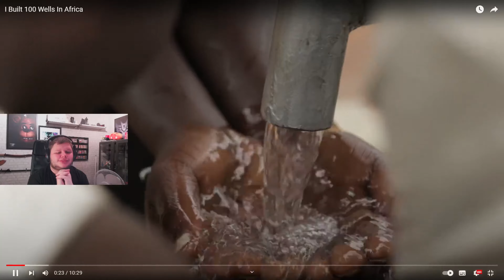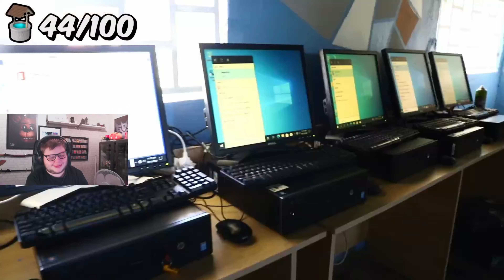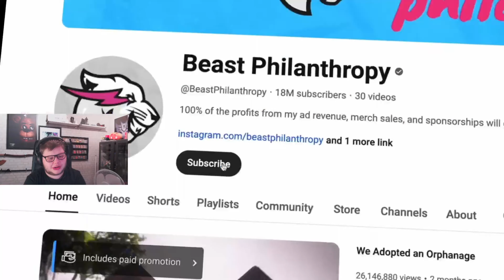MrBeast Is Truly One Of The Kindest People I've Ever Seen. I Built 100 Wells In Africa Reaction!?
@MrBeast Has done it yet again blowing my mind as he proceeds to build around 100 Wells in Africa to help and support villages and people in need...Jimmy you are a true madlad and an amazing person you always had my full respect and I can't wait to do more help in the future like you do right now.